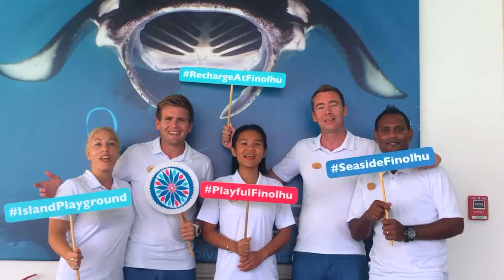SeaYouSoon at Seaside Finolhu Baa Atoll Maldives!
We're on a short break but the fun and love never stop! And while we’re currently upgrading the resort to serve you better, please know that we at Seaside Finolhu are all looking forward to SEA you soon once we reopen! ❤️